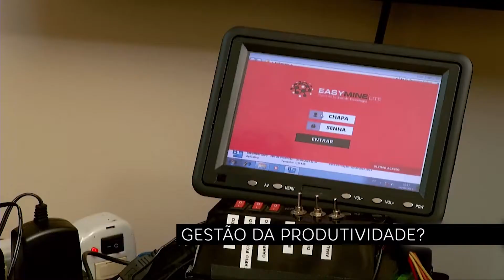SagresTV: Saiba como a gestão da produtividade influencia no dia-a-dia